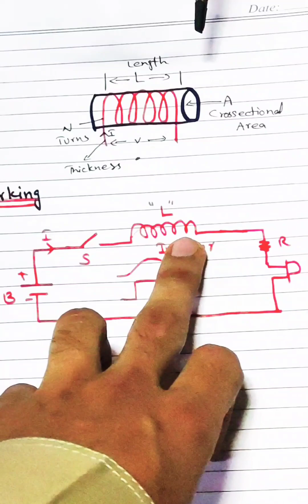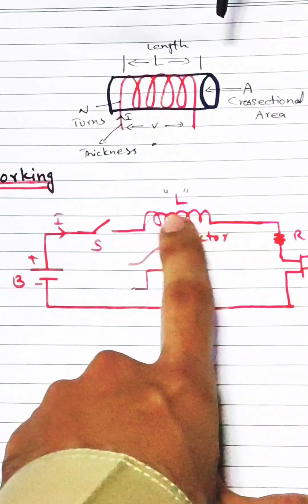INDUCTORS EXPLAINED/ HOW INDUCTORS WORK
What is inductor and its unit?
Image result for inductors formula
An inductor is characterized by its inductance, which is the ratio of the voltage to the rate of change of current. In the International System of Units (SI), the unit of inductance is the henry (H) named for 19th century American scientist Joseph Henry.

INDUCTORS EXPLAINED - THE BASIC HOW INDUCTORS WORK

In this video we will learn about inductors, What they are ? How they work? and a practical demonstration of inductors principal. watch the video till end so you don't miss any point.

Definition of Inductor

An inductor is a passive electronic component which is capable of storing electrical energy in the form of magnetic energy. Basically, it uses a conductor that is wound into a coil, and when electricity flows into the coil from the left to the right, this will generate a magnetic field in the clockwise direction.

On this channel i upload videos about electrical and electronic basics,circuits and repair Maintenance of daily life components and appliences...